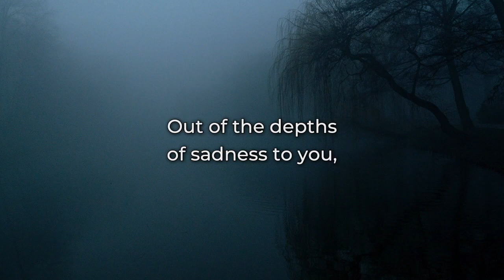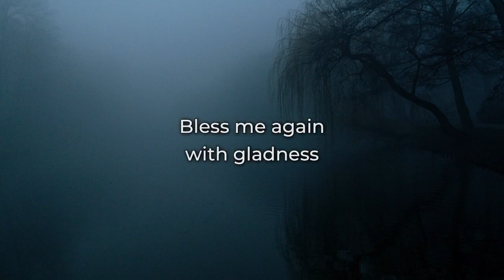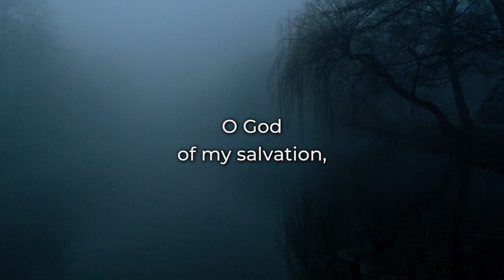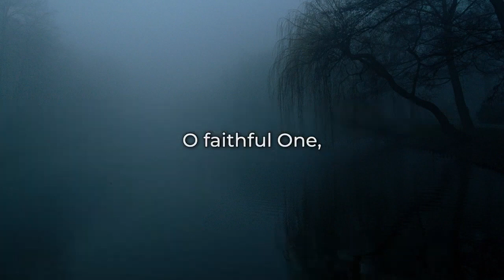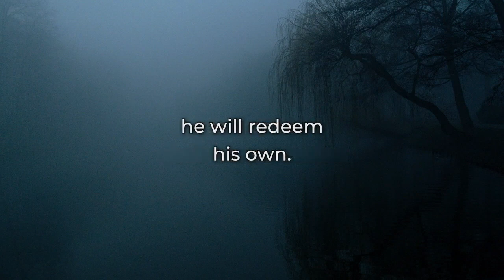Psalm 130 - Out of the Depths of Sadness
Psalm 130. Lyrics: Book of Praise - Anglo-Genevan Psalter. Alternate Tune: O Sacred Head Now Wounded - Harmony: Johann Sebastian Bach - Arrangement: Tim Nijenhuis